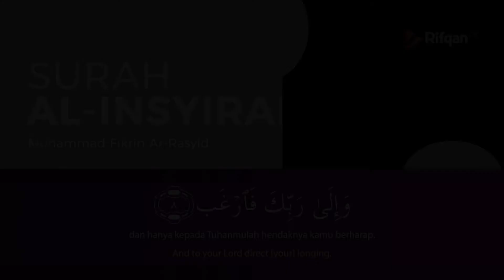Surah Al-Insyirah Ayat 1 - 8 Muhammad Fikrin Ar Rasyid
Salurkan harta anda di jalan dakwah dengan cara:
Transfer Bank Mandiri Syariah: 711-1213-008 atau BNI Syariah 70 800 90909 An. Jalan Hidayah Dimulai Dari *Rp.20.000*